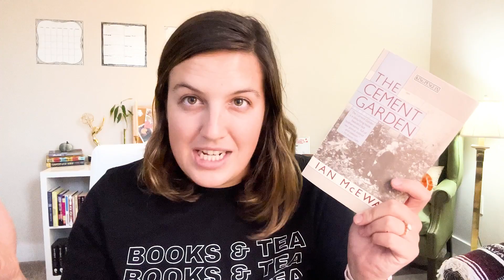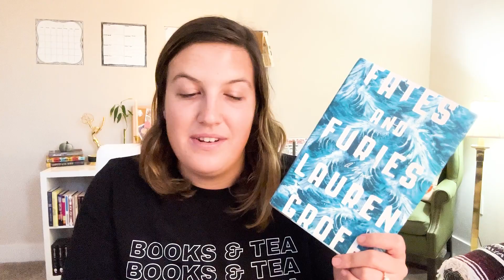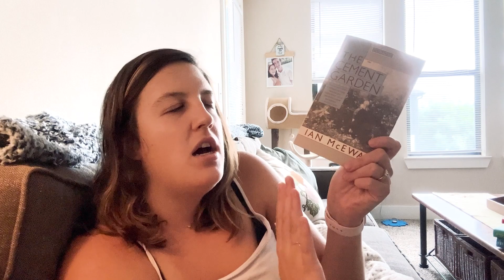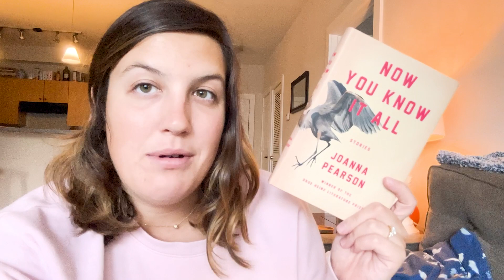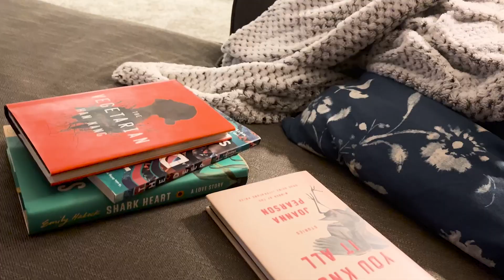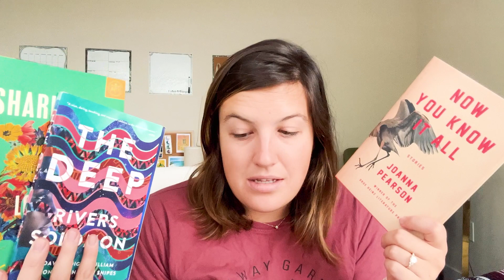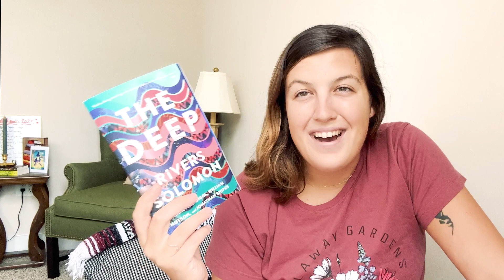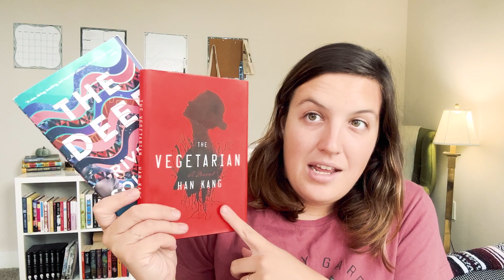✨Self Care✨ 24 HOUR READATHON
My first ever 24 Hour Readathon! How much can I read in 24 hours?
+ Treating myself to all the self care goodness!